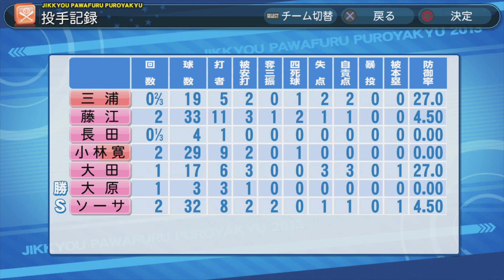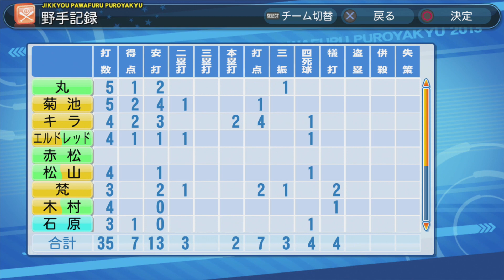【パワプロ2013】横浜ベイスターズvs広島東洋カープ COM観戦【PS3】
リスナーさんリクエスト動画になります。

・リクエスト内容
使用ソフト：実況パワフルプロ野球2013
使用球団：横浜ベイスターズvs広島東洋カープ

他にもパワプロやプロスピなどで観たい試合内容があれば、
YouTubeのコメント欄やTwitterにてご連絡ください。